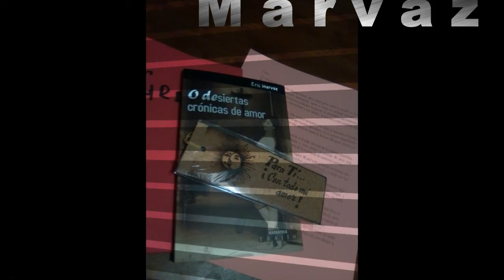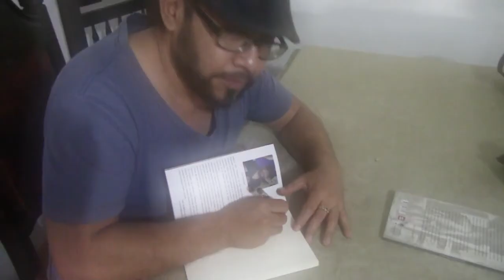Éric Marváz: En los miércoles de ceniza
presentando su novela escrita, O desiertas Crónicas de amor.

Un poco màs de este fascinante artista de muchas disciplinas, amante en ocasiones de los excesos... en la librería Jorge Cuesta, tuvimos ocasión de conversar de esta novela